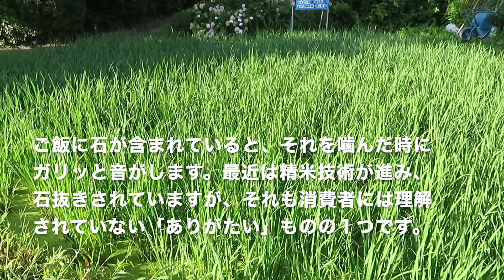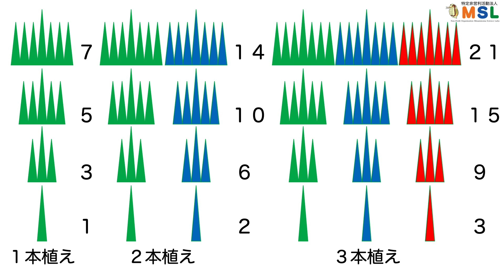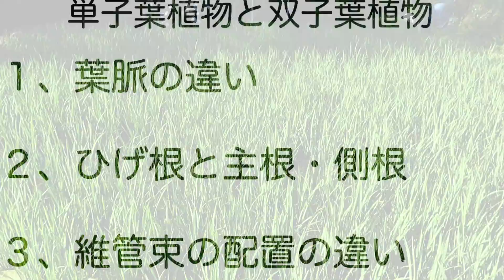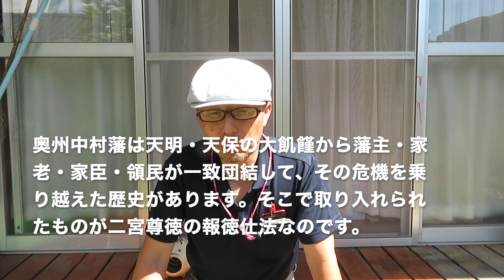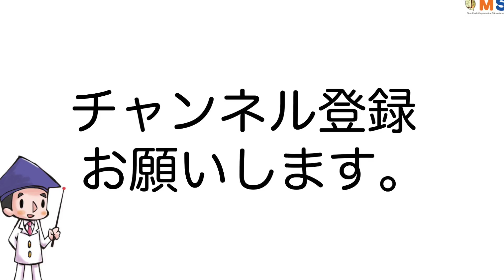はかせが解説「分蘖（ぶんげつ）を科学する」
お米作りを行う際に、大変重要なものに水を止めて、田んぼを乾かす「中干し」というものがあります。中干しの必要性やその意義については以前の動画で述べました。

中干しを開始するための目安として、稲の茎の数が２０本から３０本程度に増えた段階とされています。この稲が茎の数を増やすことを分蘖（ぶんげつ）と言いますが、今回は分蘖について解説しました。

‹関連動画›
はかせが解説「ようやく分かった！中干しは人工の〇〇？」（稲の原産地の気候を再現）
はかせが解説「中干しをいつ止めるか」（葉の色の変化から稲の老化の兆候を掴む！
はかせが解説「中干しを科学する」（中干しは稲の〇〇スイッチをオンにする）
NPO法人南相馬サイエンスラボ
975-0002 福島県南相馬市原町区東町２−５０